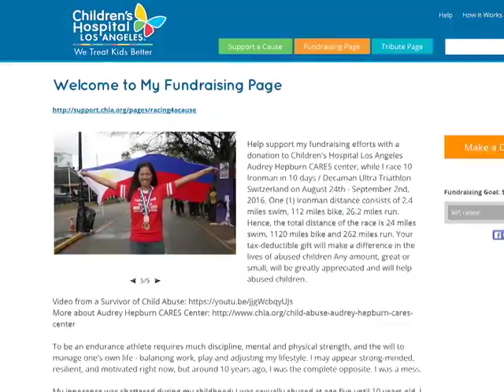Pinay Athlete Fundraiser